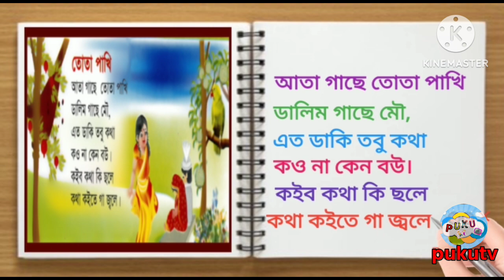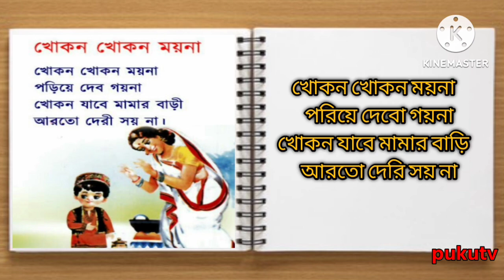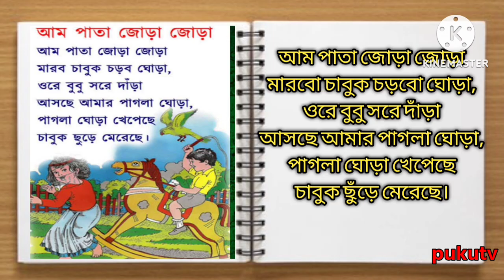chotoder chora/hattimatim tim/চাঁদ উঠেছে ফুল ফুটেছে/আয়রে আয় টিয়ে/তোতা পাখি/আমপাতা জোড়া জোড়া/kid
ঘুম পাড়ানি মাসি পিসি | Bengali Nursery Rhymes collection for kids | Bangla cartoon | Movkidz

12 টি মজার বাংলা ছড়া :

00:00:00 সূচনা
00:00:04 ঘুম পাড়ানি মাসি পিসি
00:01:14 খোকা গেল মাছ ধরতে
00:02:22  আয় রে আয় টিয়ে
00:03:16 নোটন নোটন পায়রাগুলি
00:04:20  কাঠবিড়ালী কাঠবিড়ালী
00:05:30  আম পাতা জোড়া জোড়া
00:06:24 বাক বাকুম পায়রা
00:07:23 চাঁদ উঠেছে ফুল ফুটেছে
00:08:11 আয় বৃষ্টি ঝেঁপে
00:08:56 ওই দেখা যায় তালগাছ
00:10:15 আতা গাছে তোতা পাখি
00:10:59 হাট্টিমাটিম টিম

আদরের সোনামণির জন্য আমাদের অন্যান্য ভিডিওগুলো হচ্ছেঃ

 খোকন খোকন ডাক পারি

নোটন নোটন পায়রাগুলি

৬টি মজার বাংলা ছড়া

আয় আয় চাঁদ মামা

ট্রেনের সাথে সাতটি বারের  নাম শিখি

 বাংলা ছড়া

 হাট্টিমাটিম টিম

 বাংলা ছড়া ওই দেখা যায় তালগাছ

 বাংলা সংখ্যা ৫১ থেকে ১০০

 বাংলা সংখ্যা গণনা শিখি

 এসো বাংলা ব্যঞ্জনবর্ণ শিখি

 ট্রেন চলেছে ট্রেন চলেছে ছড়া

 বাক বাকুম পায়রা

 খোকা গেল মাছ ধরতে

 ৭ টি মজার বাংলা ছড়া

ঘুম পাড়ানি মাসি পিসি

Bengali Rhymes collection for kids

আয় ছেলেরা আয় মেয়েরা

 যুক্ত থাকুন আমাদের ফেসবুক পেজের সাথে ঃ